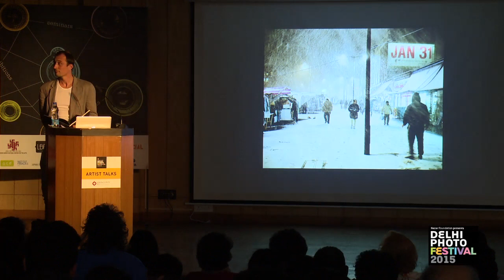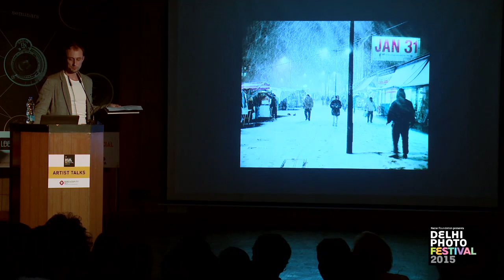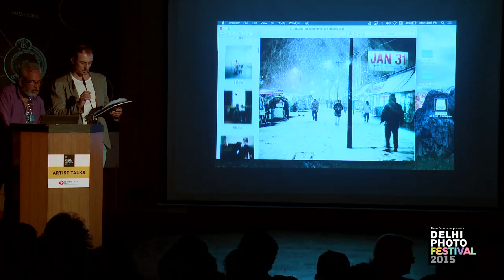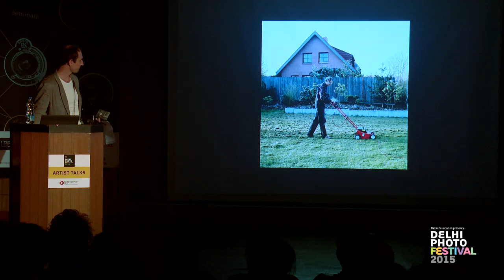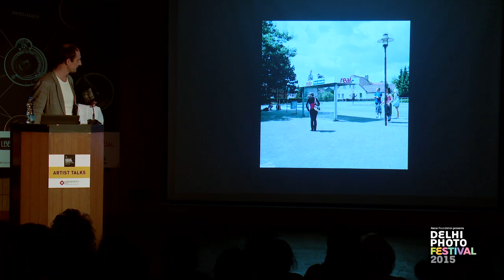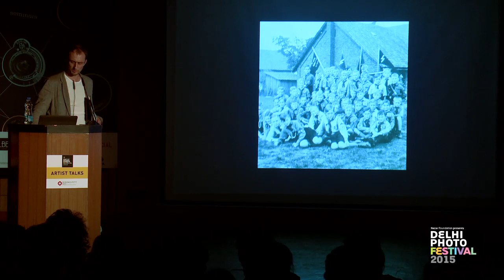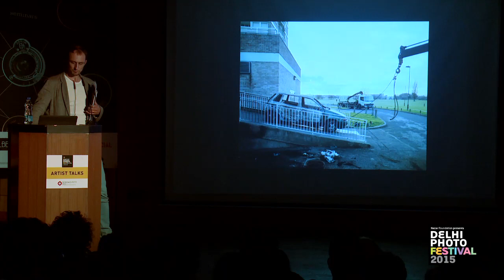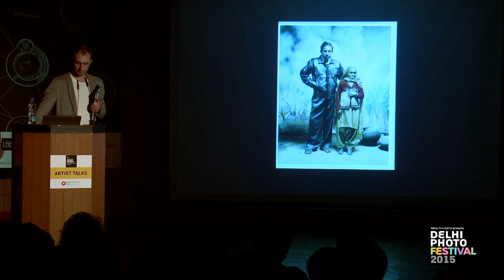Artist' Talk by Philipp Ebeling during Delhi Photo Festival 2015.